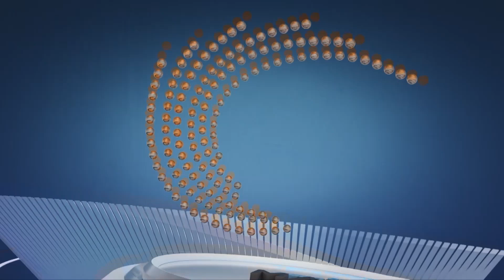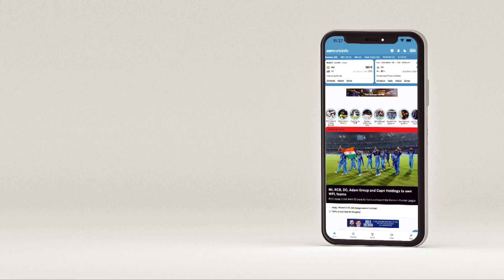Can a strengthened West Indies XI put up a better fight?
Port of Spain usually offers a true pitch, but what does WI adding an extra spinner in Kevin Sinclair to their squad hint at? Deep Dasgupta's take.